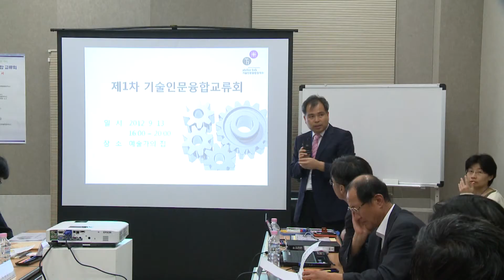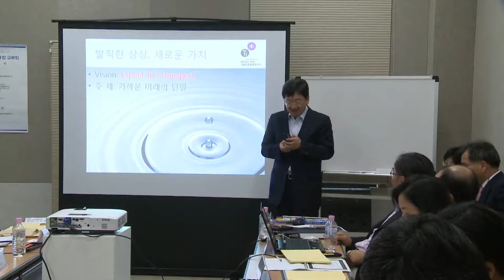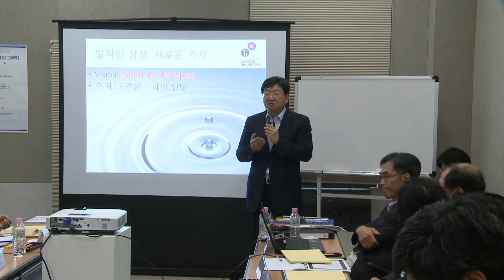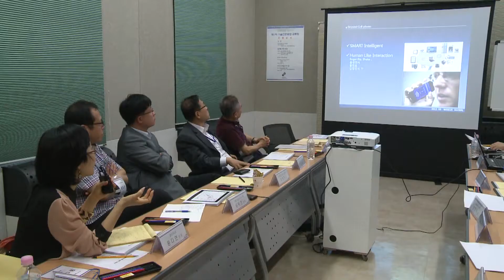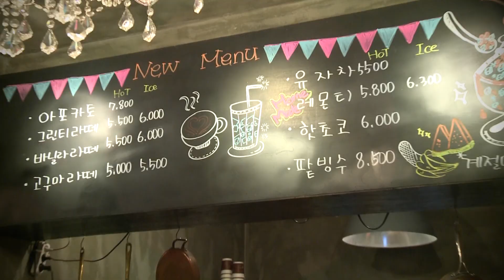기술인문융합교류회 1차 토론영상